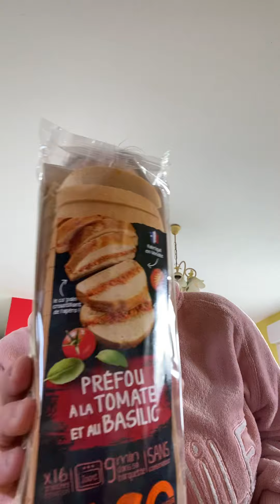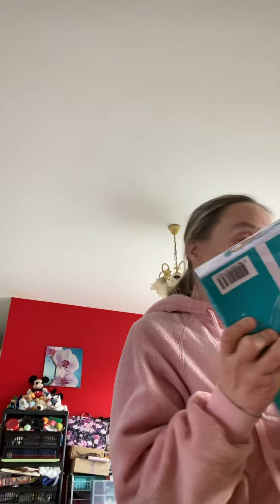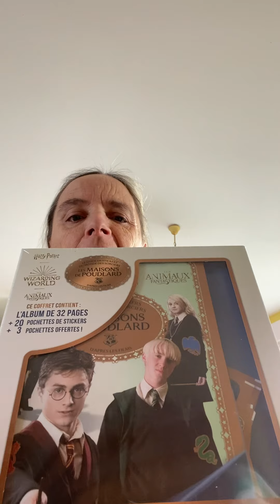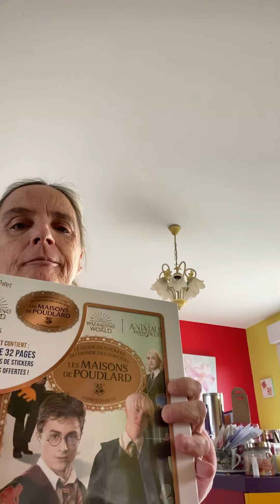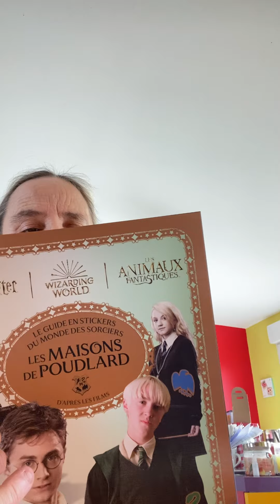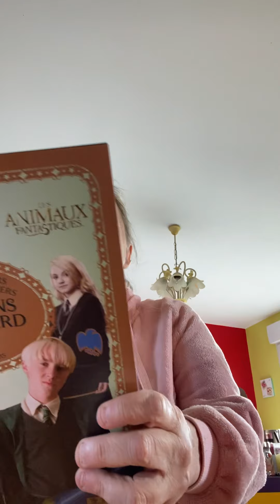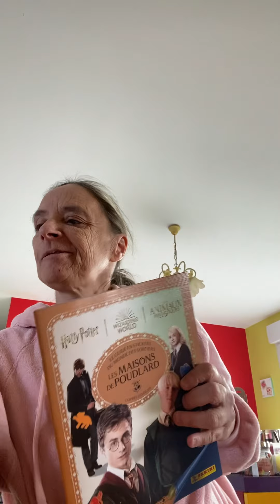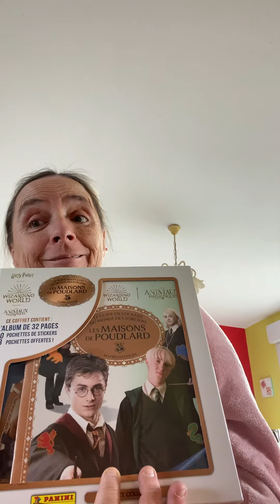Mini retour de courses Leclerc et 1 cadeau d’anniversaire